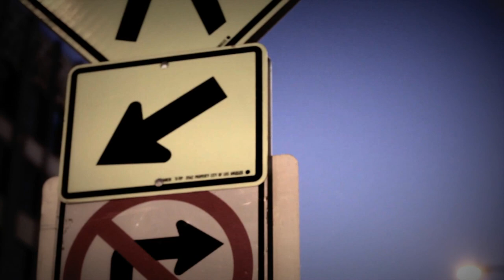Kiven - Frigid Stares (Official Video)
Official video for "Frigid Stares" off of the Two In The Same EP (2010).

Director - Taschka Turnquist